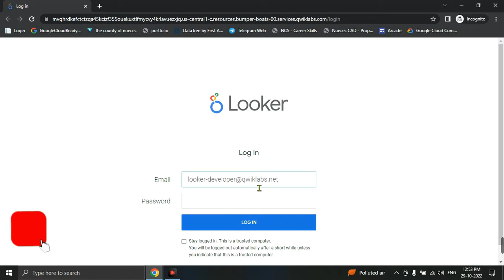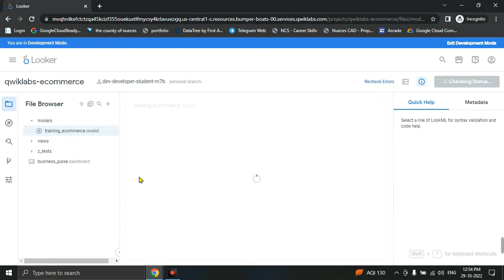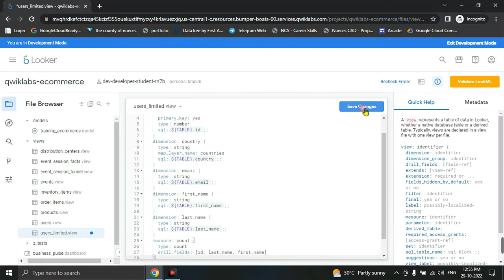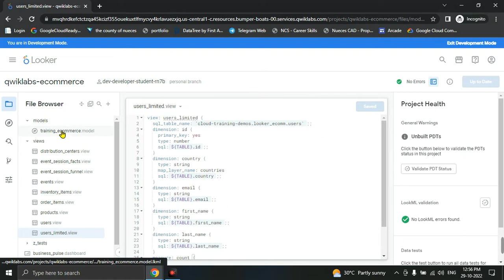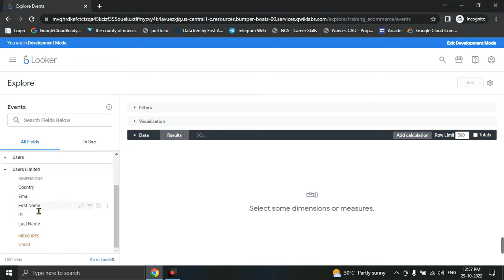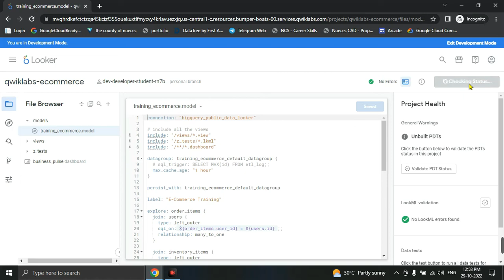Looker Developer Qwik Start [ GSP891 ] Google Cloud Lab Solution